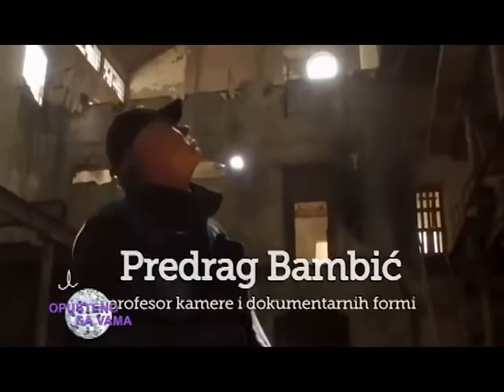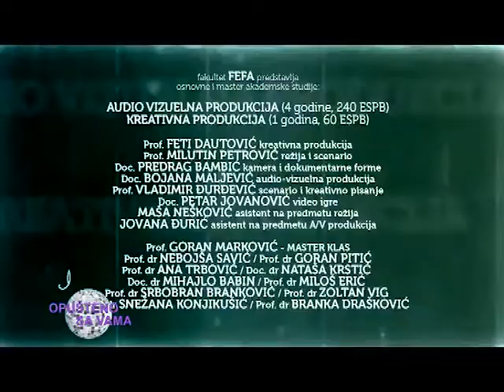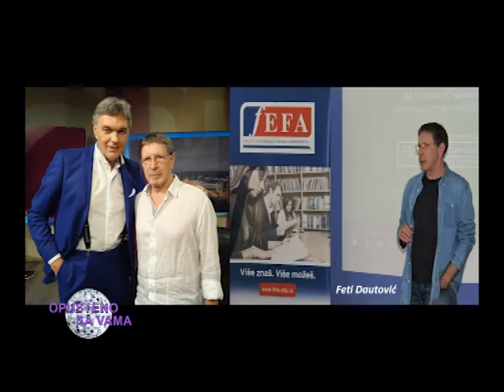OPUŠTENO SA VAMA 17.06.2017. 2 DEO